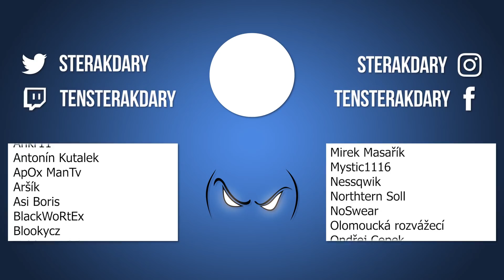Našeho nového obyvatele pronásledovala malá armáda! - Going Medieval #2